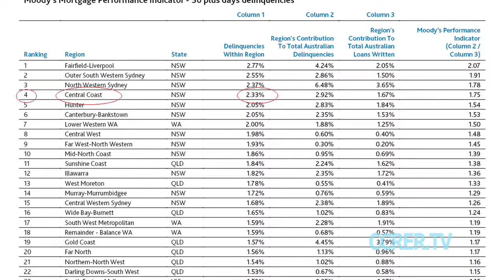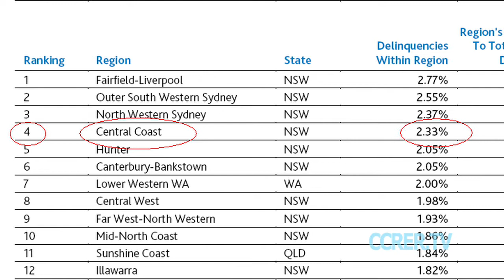Mortgage Delinquency on the NSW Central Coast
Terry Hunt discusses Moodys report on Regional Mortgage Delinquencies in Australia